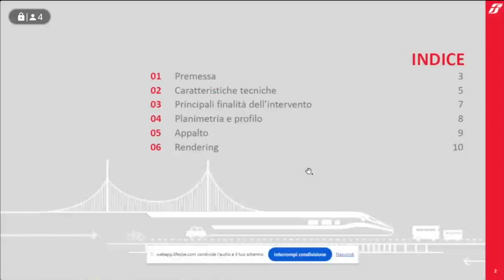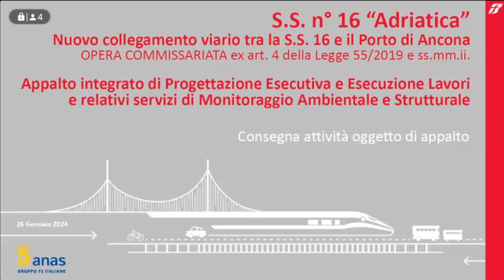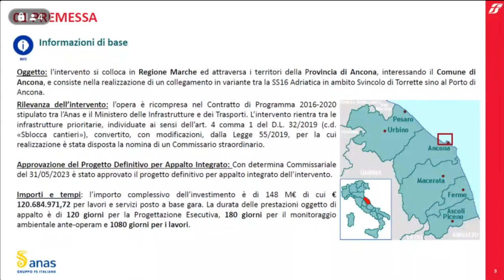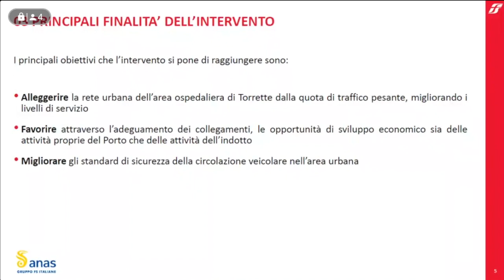Conferenza stampa consegna lavori ultimo miglio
Conferenza stampa per la consegna dei lavori alla ditta affidataria dell’appalto per la realizzazione dell’intervento relativo al nuovo collegamento della s.s. 16 Adriatica con il porto di Ancona denominato “Ultimo Miglio”.